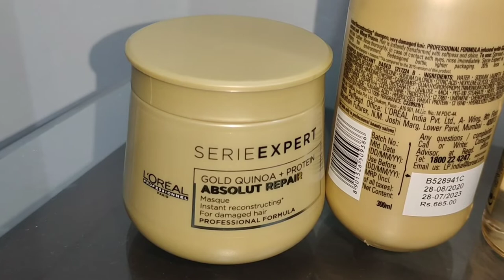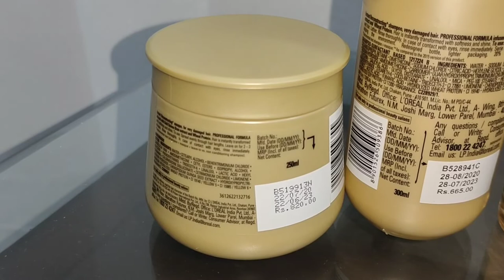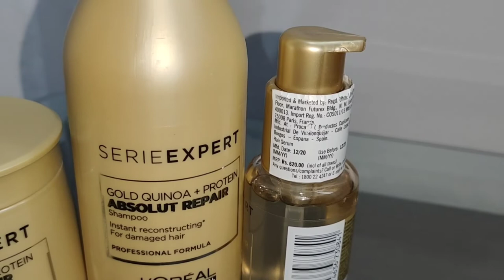L'Oreal Professionnel Serie Expert Absolut Repair Shampoo,Masque,Serum/My honest review Shilpa Suri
Loreal Serie Expert Absolut Repair Shampoo Masque Serum
My honest review
Full range
Best and proffessional products
Must buy this product
Smoothening Rebonding keratin Special proffessional products
Thanks
Dear
For
My
Have a good day
Take care
Bye